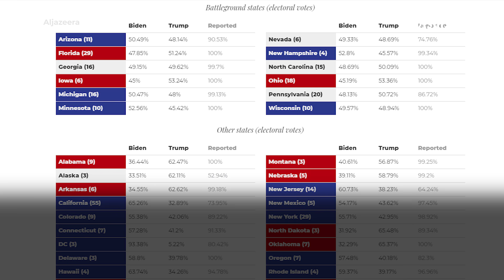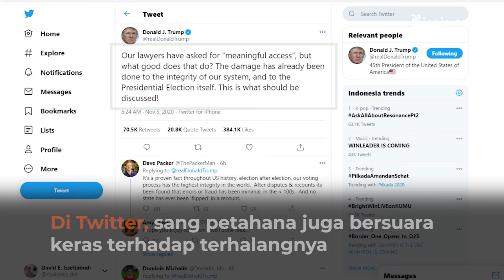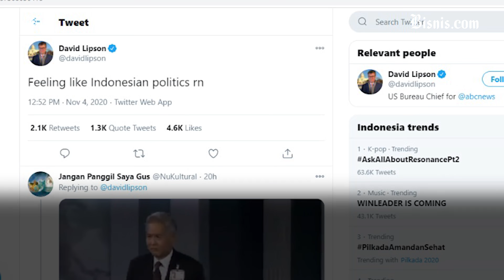Pilpres AS Dejavu Pilpres Indonesia?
Calon presiden (capres) Amerika Serikat (AS) dari Partai Demokrat Joe Biden pada Kamis (5/11/2020) pagi mengunggah video melalui media sosialnya yang berisi keyakinannya memenagkan pemilihan presiden (pilpres) AS 2020 ini.

Di sisi lain, Calon Presiden Amerika Serikat (AS) Donald Trump sesumbar akan mengumumkan berita kemenangan besar pada Rabu (4/11/2020) malam ini.